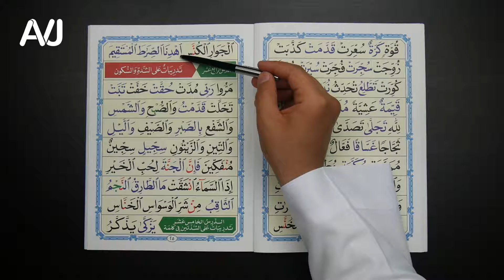Video 14: Oefeningen op de shadda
In deze video oefen je op de toepassing van de shadda in woorden.

Veel succes met leren!